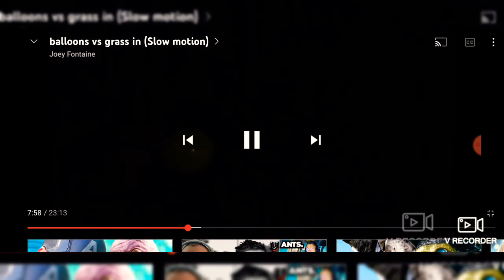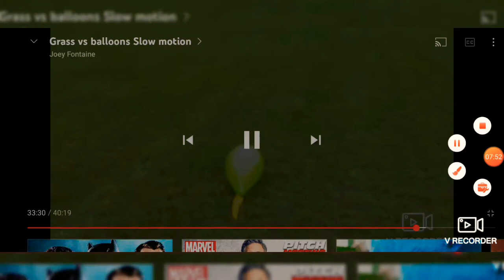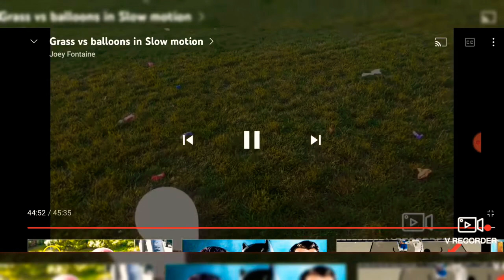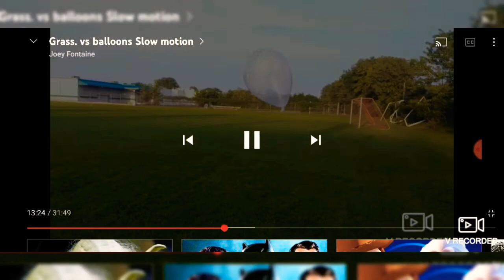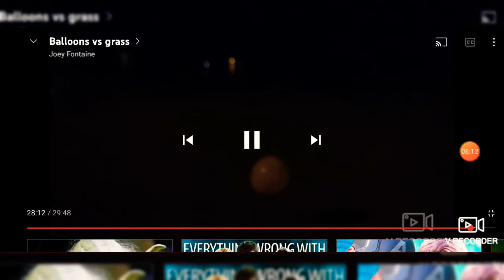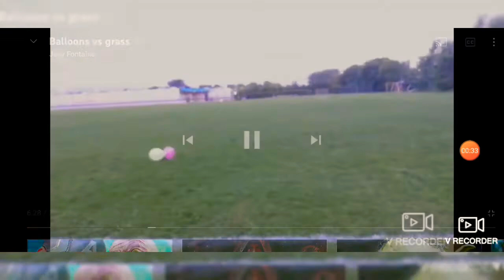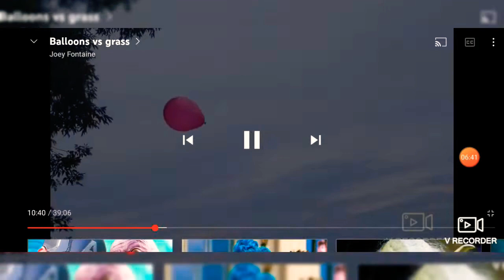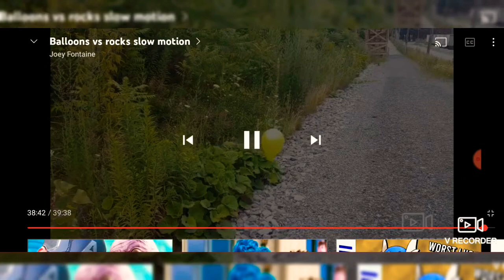Balloons goes pop compilation 2021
let me know  if you like once a year
or once a month
plz explode  that like button